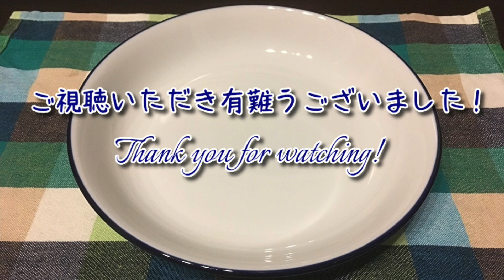【男の自炊】#65 鶏肉のクリーム煮 “Cream-simmered Chicken”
鶏肉のクリーム煮を作りました！

【材料】
・黒胡椒：適量
・薄力粉：大さじ2
・オリーブオイル：大さじ1/2
・しめじ：1パック
・塩胡椒：適量
・牛乳：350cc
・コンソメ：小さじ2
・ブロッコリー：適量
・パセリ：適量

【参考レシピ】
フライパンひとつ鶏肉ときのこのクリーム煮 by ハートフルキッチン麗

【BGM】
The 126ers「Reversed Eclipse」

日本人独身男性である私が毎日自宅で料理を作る動画をアップロードしています。

料理も動画制作も素人ですが、毎日レシピを見ながら新たな料理に挑戦し、1日1本のペースで動画をアップロードしています。
普段料理をしない人や苦手意識を持っている人にも、料理の楽しさや手軽さを伝えられたらいいなと思います。
徐々に料理や動画制作のスキルが上達していく様を温かい目で見守ってもらえると嬉しいです。